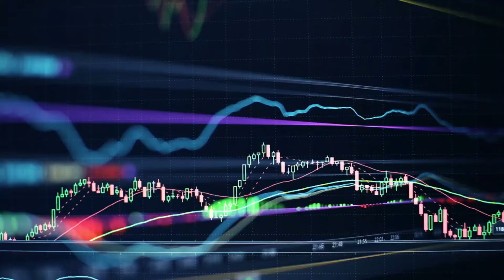August 2018 Challenge: Volunteer Month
Are you up for THE monthly challenge?! Then don't wait and jump in. Let's go change lives together by helping others. :)